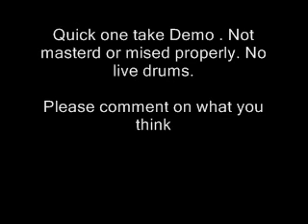hree sided.wmv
Added a guitar track in about 20 mins today. Yes  there are mistakes, yes it needs editing. What do you think ! ??

Only had the direct line in on my laptop to record guitar and a basic effects program and a basic EQ. Do not judge the sound ? :) Just whats the idea like ?